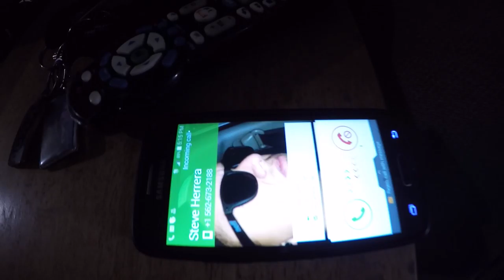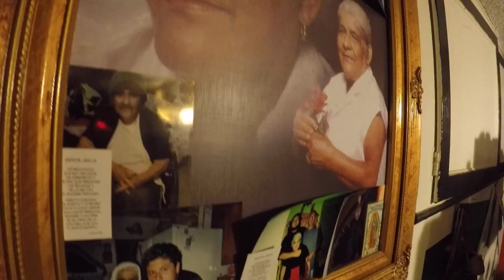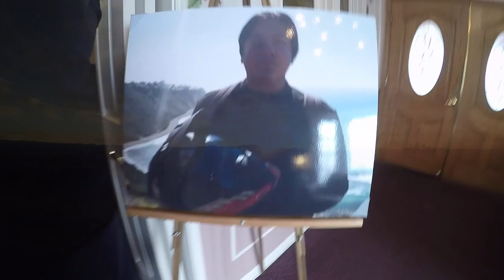BluEyeAbstraction-Once More ft. Davey Izaguirre(Music Video)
Hi guys just a music video from my band blueyeabstraction
called Once More